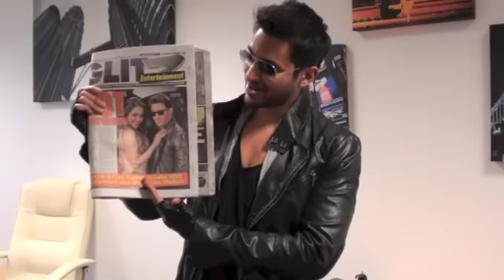Abbas Hasan Message To Fans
Heart-throb singer from the Rishi Rich camp talks about upcoming single "Away"